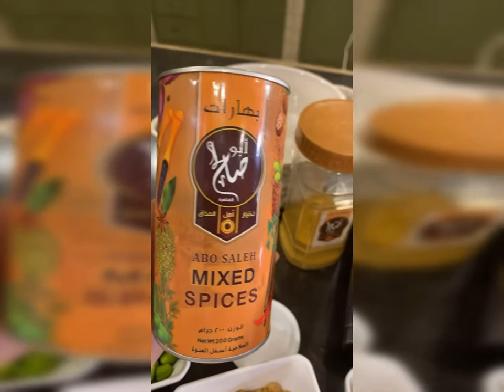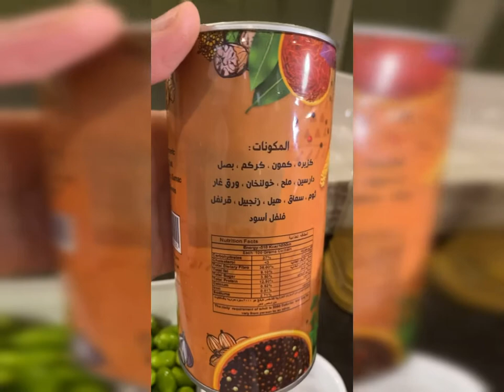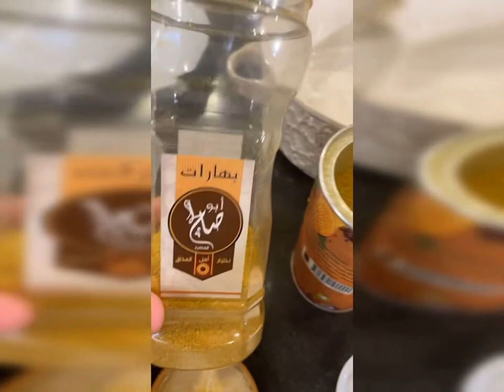كبسة رز بالدجاج والخضار والفول الاخضر😋😋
استخدمت بهارات ابو صالح ...
غنية عن التعريف فعلا كأنها بهارات الامهات الخنينه👏🏻👌🏻
لونها وريحتها جدا جميله ...
لطلب واتس اب ...

نحمس البصل والثوم بشوية زيت الى ان يتغير لون البصل وتطلع ريحته...
نضيف معجون الطماط وملعقة فليفله ونستمر بالتحريك الى ان يطلع زيت الصلصه..
مكعبات دجاج.
نستمر بالتقليب الى ان يتغير لونها...
نضيف فقط بهارات ابو صالح لانها فعلا شامله وافيه الكل شي.
ملح...
مكعبات الخضار المقليه( كوسه وجزر وبطاطس وبادنجان...)
فول مجمد منزوع القشر..
نهدى النار ونغطيها ونتركهاتستوي.
نسلق الرز بناء مغلي وملح وبهارات صحيحه...
بقاع صينيه.
بصل محمر...
وصنوبر محمر
وزبيب.
وبعدها بتبادل طبقات الرز والخضار.
اغطيها وعلى الفرن من عشر دقايق الى ربع ساعه تتجانس ...
وبالعافيه...
فعلا لذيذه.
جربوا البهارات وادعوا لي🙏🏻